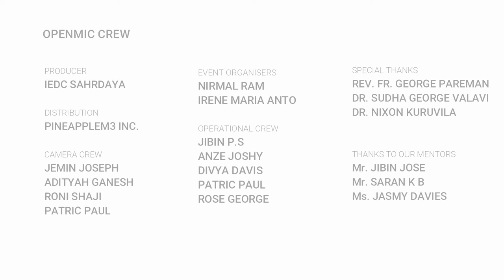OpenMic CEE - IEDC Sahrdaya | Divya Davis : Taking Yourself Outside The Box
Speaker : Divya Davisl ( Student , Sahrdaya CET )